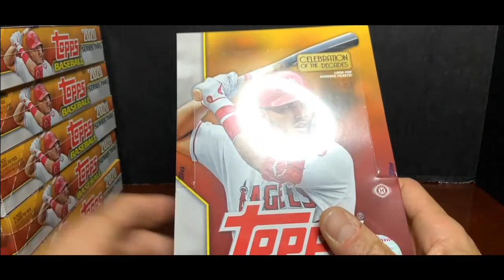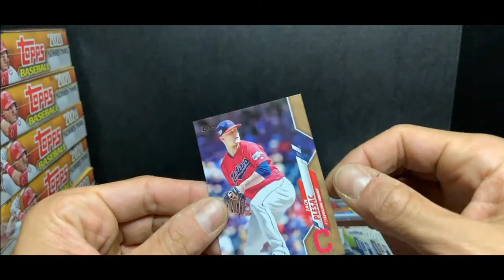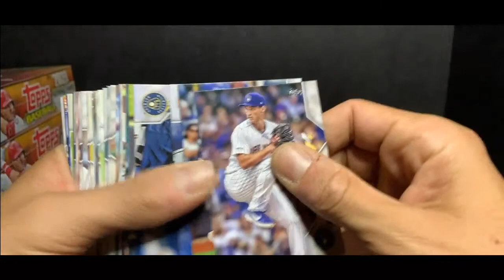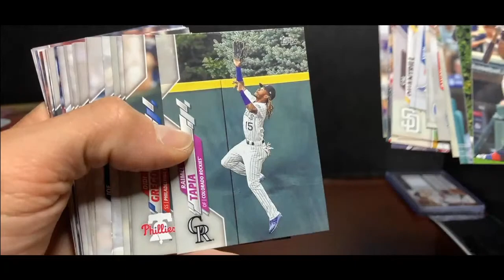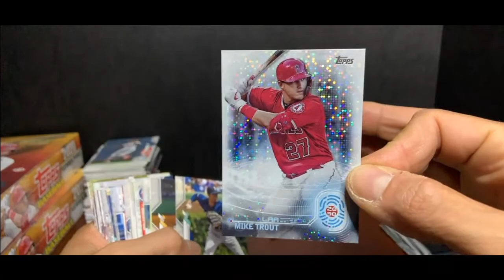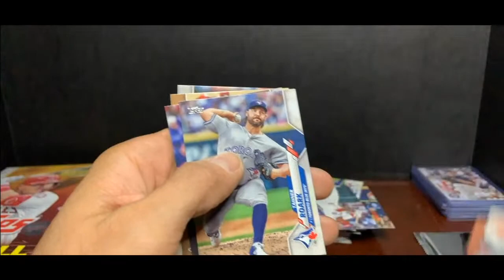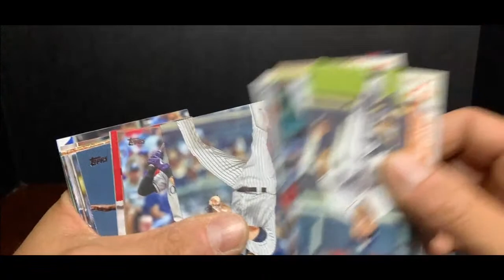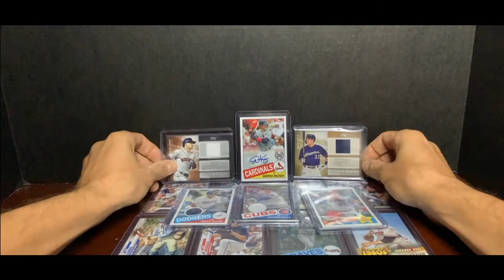7/20 Topps 2020 Series II 1/2 Case Hobby Break 10pm est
7/20 Topps 2020 Series II 1/2 Case Hobby Break 10pm est